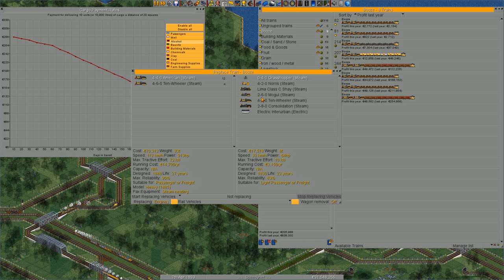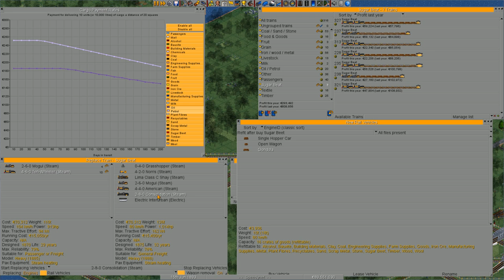Let's play OpenTTD #49 - Petrol & fleet upgrades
Speedynet cannot be accused for the lack of grand plans for profit explosions. What it can be accused of is the failure to execute those plans as the profit explosions still have not happened :(

Having tried thrice now, it's time to draw some conclusions: The plans don't work, time to try to gain profit elsewhere. That elsewhere is in petrol. Not the petrol itself as that is just regular profits, but the fact that petrol is required to make towns grow, thus increase the passenger generation, thus increase profits. Problem is, the towns don't accept petrol...

Having all our plans fail, even the backup ones. We turn to upgrading our fleet to the most up to date stuff. We have quite a few old timers in our fleet and thus we set out to replace all the old locomotives and old wagon types. But again, the game is putting it's heels in the sand as it doesn't allow me to replace a locomotive with one of the same type, but a newer (more powerfull and faster) type.

I am going to do research myself too for the next video, but all the info is appreciated.